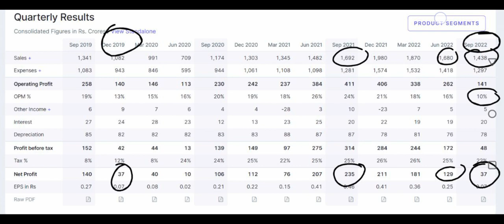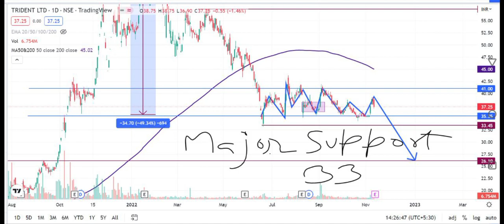Trident Share Latest News | Trident Share Analysis | Trident Share Target Price | Traders Dream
Account Opening